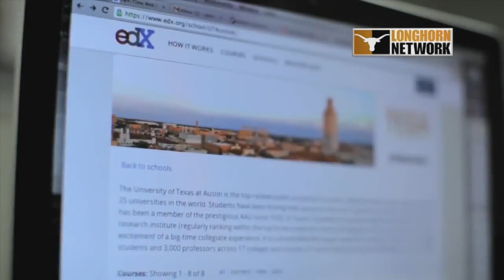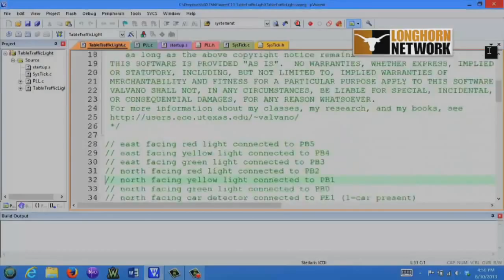LHN Vignette - MOOCs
In the Fall of 2012, The University of Texas at Austin became the fourth partner to join edX, the online non-profit learning initiative founded by Harvard University and the Massachusetts Institute of Technology.

Through edX, the "X Universities" provide online interactive education with a goal of enhancing teaching and learning through research about how students learn, and how technologies can facilitate effective teaching both on campus and in the online environment.